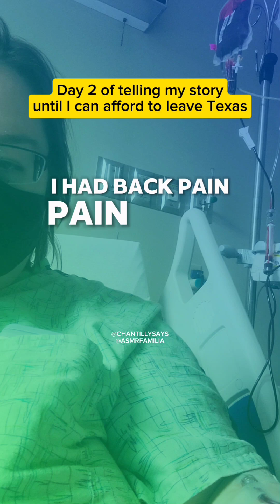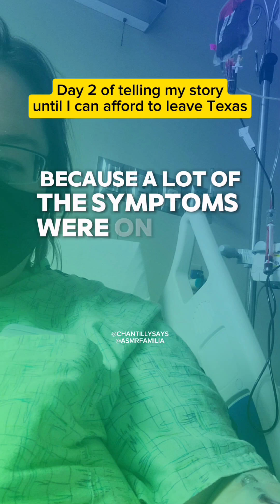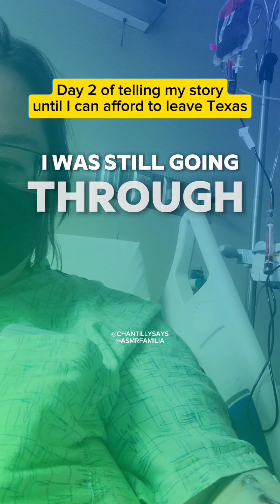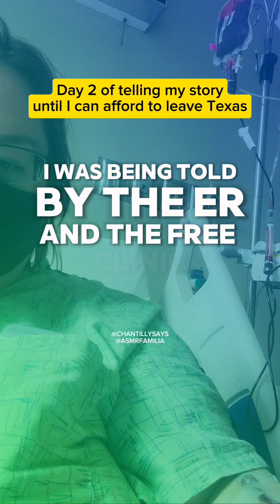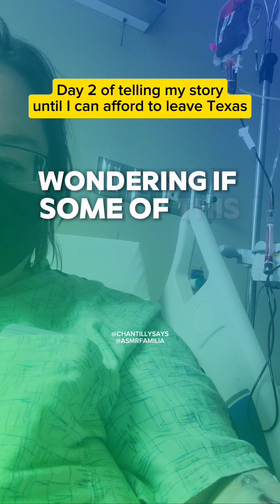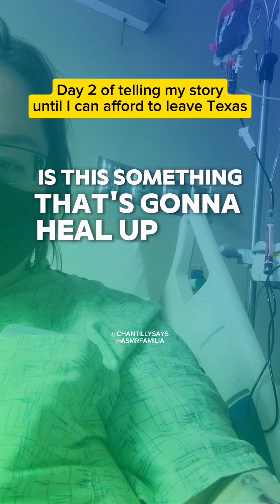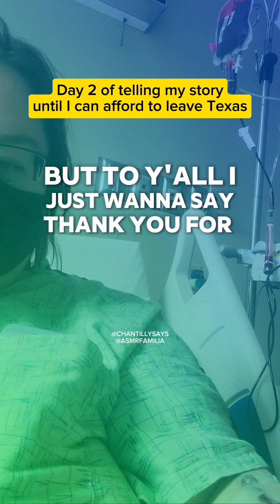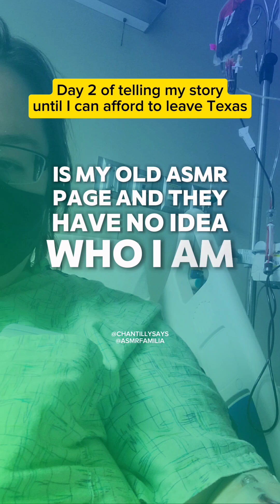Day 2 of telling my story until I can afford to leave Texas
Day 2 of telling my story until I can afford to leave Texas. Thank you all for listening to these. I'm sorry this one's a bit late, and a bit long... but I hope it makes sense. Again if you have any questions leave them in the comments down below and I'll answer them.